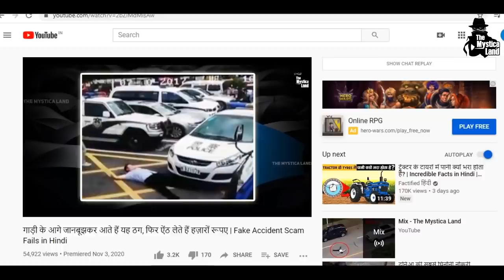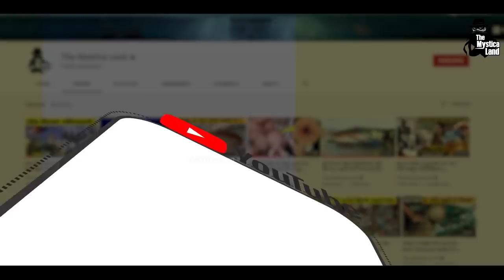कार के डैशकैम पर रिकॉर्ड हुए अविश्वसनीय पल जो आपको हैरान कर देंगे! | Dashcam Unbelievable Moments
Video Title : कार के डैशकैम पर रिकॉर्ड हुए अविश्वसनीय पल जो आपको हैरान कर देंगे! | Dashcam Unbelievable Moments
Language  : Hindi